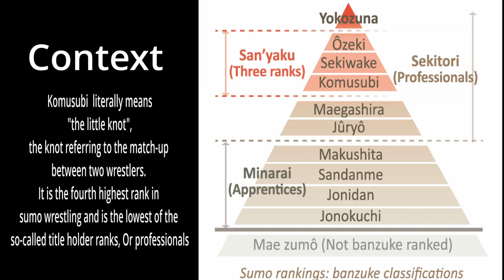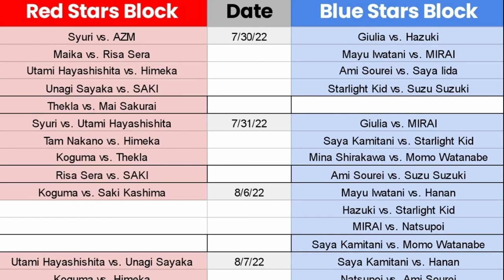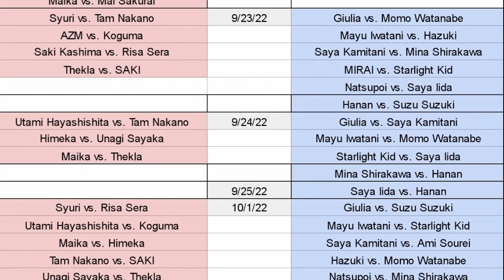Risa Sera 5 ★ Star Press Conference Translation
for the best pound for pound wrestling in the world.

for some afternoon delight :3

(っ＾▿＾)۶🍸🌟🍺٩(˘◡˘ ) If you like what we do Consider Hitting that super thanks button up above and sending a buck or 2 our way Or heading over to our Ko-Fi link and buying buying us a coffee. . We'd really appreciate it, and a little goes a long way.